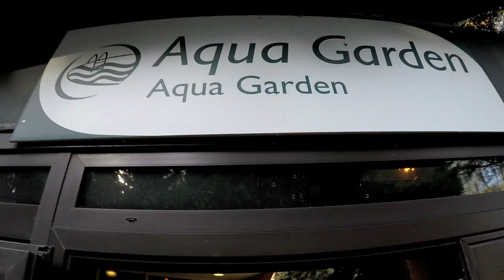FUN TIME dans la PISCINE pour Amantine & Mélanie !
Amantine et Mélanie jouent dans le petit bain de la piscine. Au programm du fun avec une poupée qui se baigne, un gros ballon,une cascade...

C'EST GRATUIT ! 😀